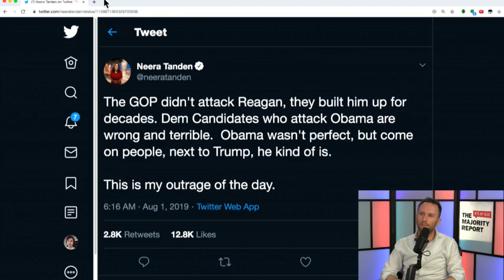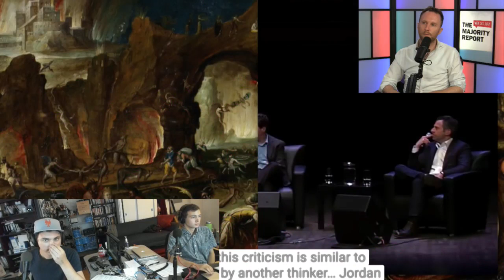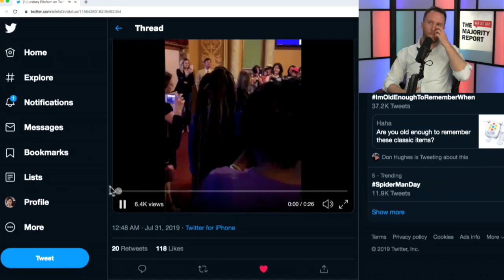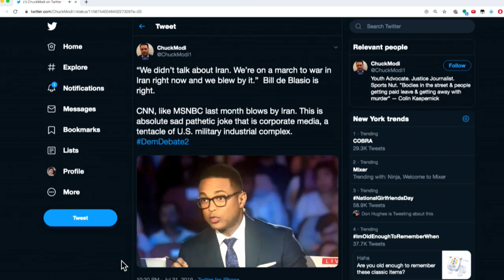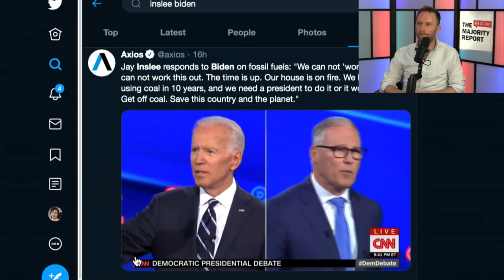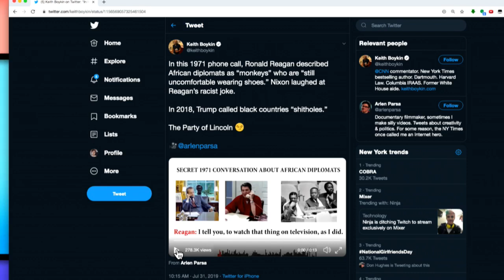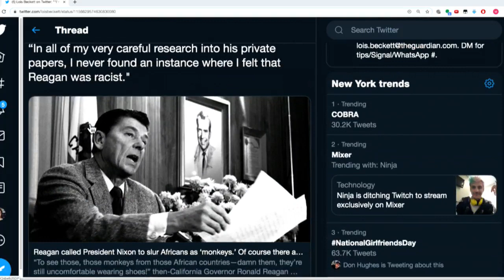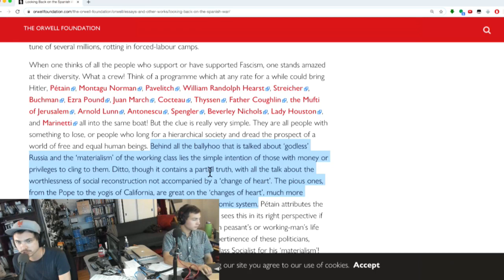Turkey and the Democratic Foreign Policy Agenda w/ Djene Bajalan - MR Live - 8/1/19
Good morning, Djene Bajalan joins Michael Brooks to discuss the current state of Turkey and Erdogan’s role in the Middle East. Plus, how might a Democratic president approach diplomatic relations with Erdogan’s government? We’re live at noon EST.

CREDO is the only phone company in America that supports the same causes you do – causes fighting to stop climate change and protect reproductive freedom and immigrant rights. Switch to CREDO Mobile now and, as a reward, you’ll get 12 pints of Ben & Jerry’s Ice Cream — that’s a pint a month for 12 months! Go to CREDO.com/MAJORITY or enter the offer code MAJORITY at checkout.

NetSuite, by Oracle: the business management software that handles every aspect of your business in an easy to use cloud platform and gives you the visibility and control you need to grow. And right now NetSuite is offering you valuable insights with a FREE guide – “Seven Key Strategies to Grow your Profits” at NetSuite.com/MAJORITY.

Get your tickets to the Michael Brooks Chicago Live Show, with special guest Chuck Mertz of This is Hell on August 24th here!

and the TMBS YouTube channel for all short TMBS clips. And check out Year Of Lead, a new book on Brazil with an introduction by Michael Brooks!